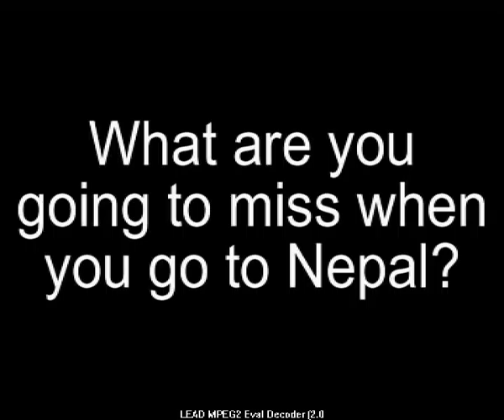Birkdale School's Nepa7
video of the most recent birkdale school venture to nepal, edited by Guy Rughani..